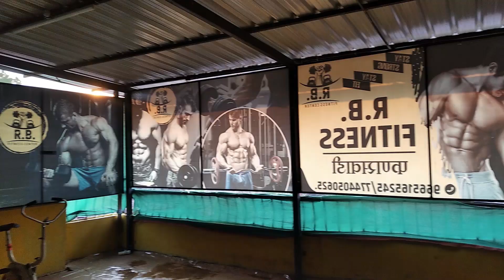बॅट मला आणलिया तुला नाही देणार.. 😂😂🏏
@JEEVAN DAVARI PRANK

thanks for wathching .